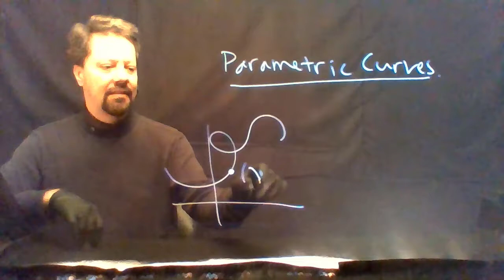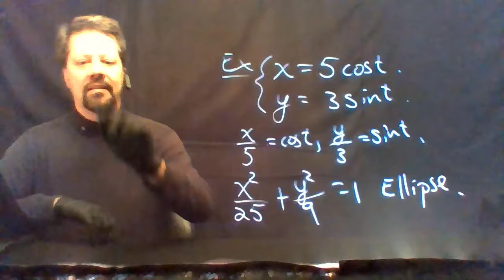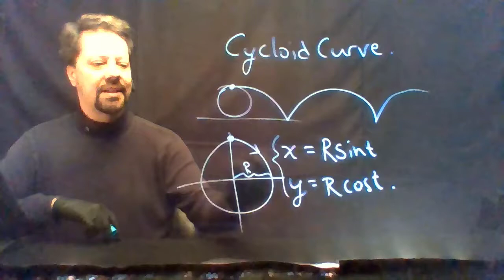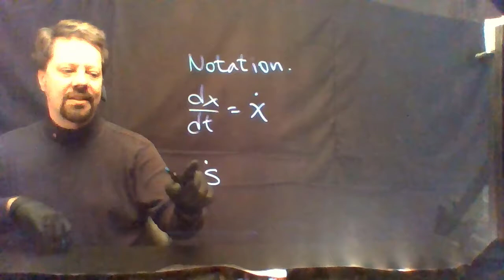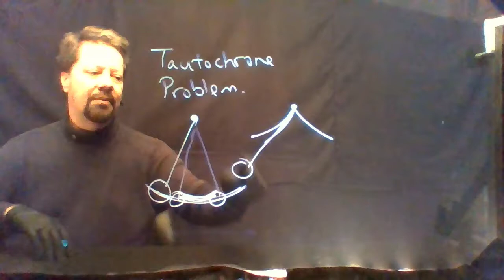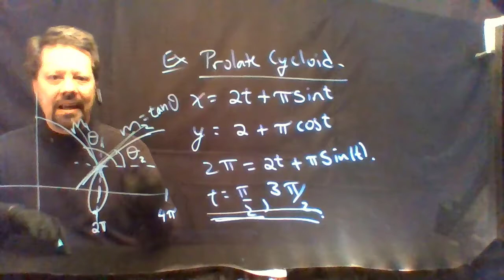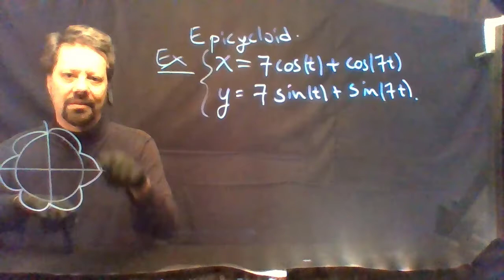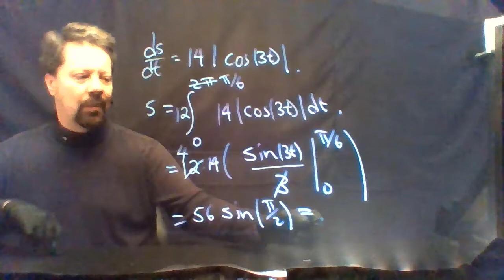Cal2Mod4Lect1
Parametric equations, parametric curves, cycloid curve, smooth, epicycloid, arc length, speed